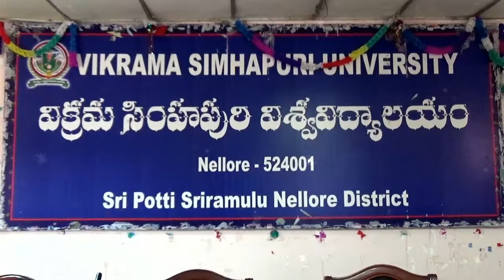SIR SPEAKS ABOUT GIDUGU VENKATA RAMAMURTHY PANTHULU GARU(29.8.16)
This event was happened in VIKRAMA SIMHAPURI UNIVERSITY, Nellore.